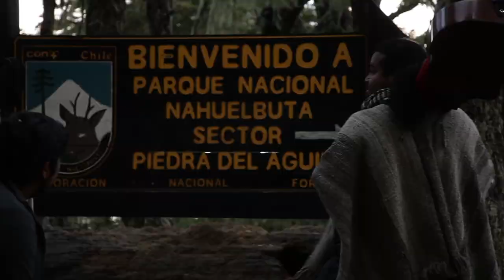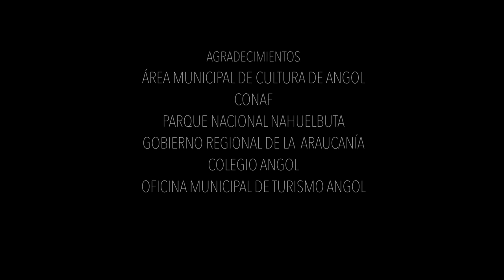COLELO IDENTIDAD MAPUCHE VIDEO CLIP SENTIR VIVIR [HQ]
COLELO IDENTIDAD MAPUCHE
VIDEO CLIP "SENTIR VIVIR"

COLELO HUECHE - VOZ Y GUITARRA
JUAN PABLO JARAMILLO - TRUTRUKAS, TRAVERSA, PIFILKA, KULLKULL
ROLANDO JARAMILLO - PIFILKA, VOCES, GUITARRA
CAMILO CONTRERAS - BAJO
CLAUDIO RAIN - BATERÍA
REINALDO CORDINI - GUITARRA
MARTIN POBLETE - ARMÓNICA

PARTE DEL PROYECTO DISCOGRÁFICO Y AUDIOVISUAL FRONTERA SUR

DIRECCIÓN
FRANCISCO BASCUR
GONZALO ABURTO

CÁMARA
GIANCARLO FULGERI
GONZALO ABURTO
FRANCISCO BASCUR

SONIDO
PABLO FUICA
HENRY VALLEJOS

GRÁFICA
CLAUDIA ARAVENA

REALIZADO POR "FRONTERA SUR PRODUCCIONES AUDIOVISUALES" Y PATROCINADO POR LA CORPORACIÓN CULTURAL MUNICIPAL DE ANGOL
ANGOL - JUNIO DE 2015